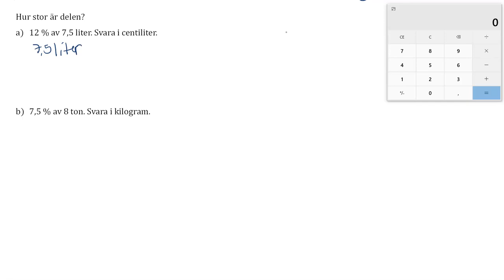upp 88 Delen Matematik Y för Lgr22